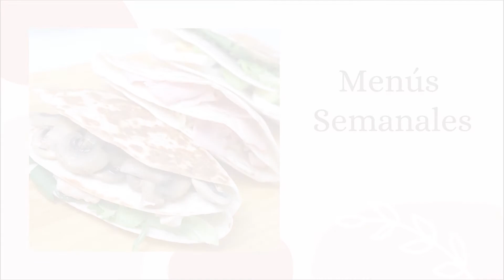✅Recetas SALUDABLES PARA CENAR | CENAS LIGERAS 🥣Cremas Saludables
Hola familia 🤍 Hoy os traigo una recopilación de 3 CENAS MUY LIGERAS Y SALUDABLES PARA QUITARNOS LOS EXCESOS. Se trata de unas cremas...increíbles😘
*Los quesitos los podéis sustituir por queso en crema 😊

➡️ MI TIENDA

➡️ AHORRA CONMIGO
Se queda el primer mes a 9,99€ ¡¡MERECE LA PENA!! 😘 (Nuevos usuarios)